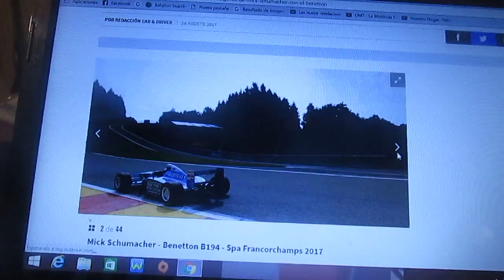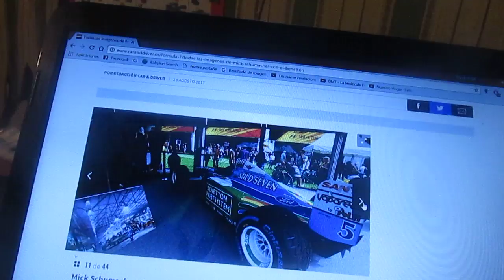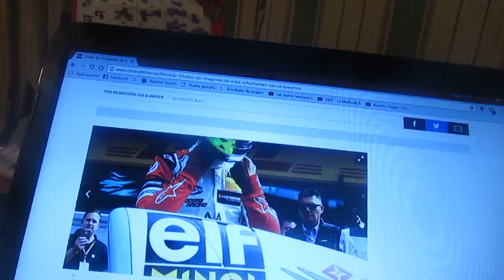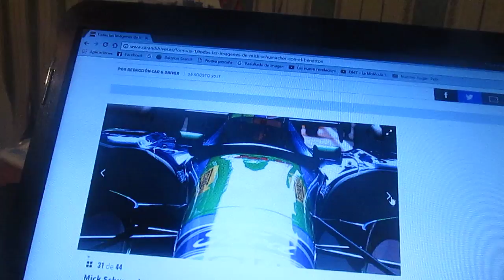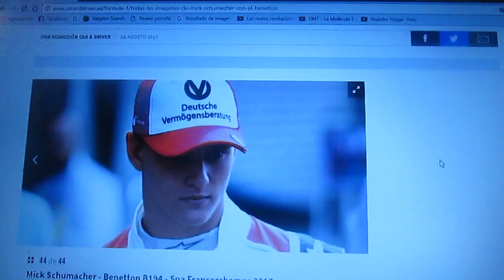Imágenes de Mick Schumacher probando el Benetton Ford B194 campeón de su padre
En este vídeo les muestro las imágenes en las cuales se ve a Mick Schumacher probando el Benetton B194 de F1 con el cual su padre Schumi fue campeón por primera vez en la F1 en la reciente edición del Gp de Bélgica con motivo de los 25 años de la primera victoria de Michael en la F1